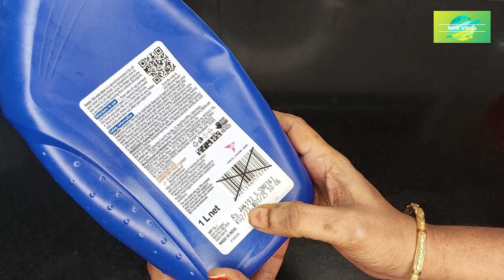ఇన్ని రోజులు ఈ చిట్క తెలియక ఎంత కష్టపడ్డాం, డబ్బు వృదాచేశాం, ఒక Harpic ని ఆరు నెలలు వస్తుంది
Please do try this easy, simple and Kitchen Tips at home and share with your family n friends. Also Please do post your feedback about the content in the comments below.

NHK Kitchen Tips and VLogs